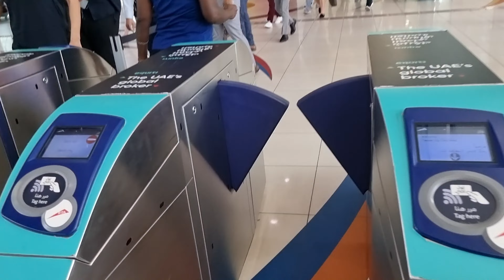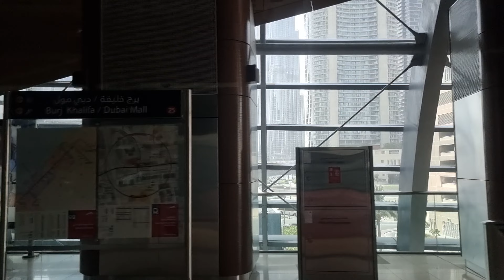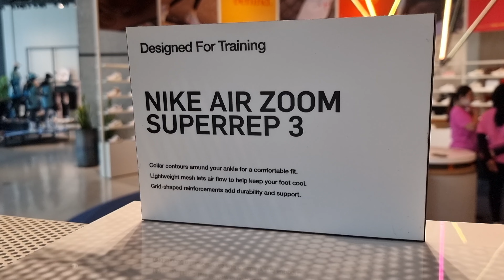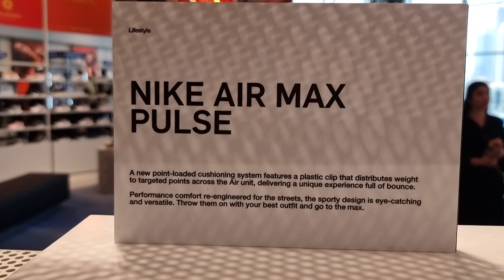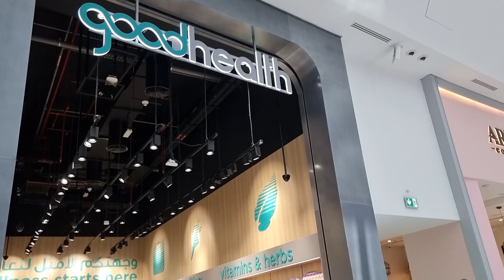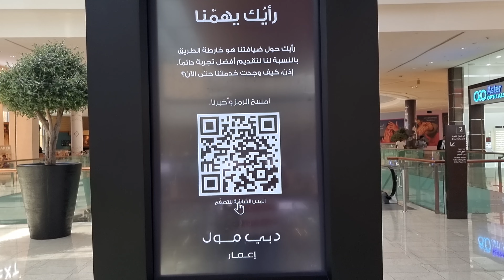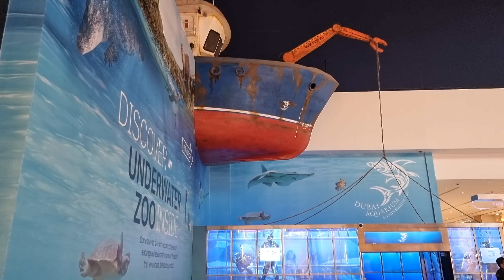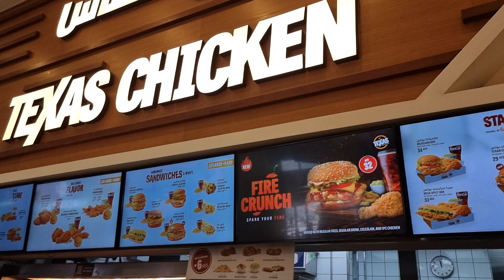Dubai metro ride & walk tour: Business Bay to Burj Khalifa Dubai Mall Metro Stn & Explore Dubai Mall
■ DUBAI MALL:
It's the largest mall in the world by total land area, and the 26th largest shopping mall in the world by gross leasable area. It was the most visited building on the planet, attracting over 54 million visitors each year. It offers adjacent iconic Burj Khalifa, 1,200 retail shops, Olympic-sized recreational ice rink, aquarium and underwater zoo, waterfalls, and dancing fountain. Twice delayed, Dubai Mall opened on Nov 4, 2008. Owned by Emaar Properties, the four-level mall has direct access to the metro station via 820 meters long elevated, air-conditioned link bridge. Attractions include: Dubai Aquarium and Underwater Zoo, VR Park Dubai, Reel Cinemas, Hysteria, Dubai Dino and KidZania.

World records and achievements:
1. Second largest mall in the world by the total land area of 1,124,000m2.
2. 20th-largest mall by Gross Leasable Area (GLA) of 350,000m2.
3. World's largest acrylic panel (Aquarium) inside Dubai Mall, which is 32.88m wide × 8.3m high × 75cm thick and weighing 245,000kg.
3. Dubai Mall records more than 5 million visitors in the month of March 2010 during the one-month Dubai Shopping Festival, setting an all-time record in visitor footfall.
4. Dubai Mall was named the best shopping experience on 29 April 2010 by Grazia Style Awards.
5. The Dubai Mall hosted a record 37 million visitors in its first year of operation in 2009 and attracts more than 750,000 visitors every week.
6. The Dubai Mall hosted a record 47 million visitors in 2010 and broke the record of 37 million visitors received in the previous year, an increase of 27% despite the economic crisis.
In 2011, Dubai Mall becomes the world's most-visited shopping and leisure destination, and attracted more than 56 million visitors, an increase of 15% from the visitors of the previous year.
7. In 2012, Dubai Mall continued to hold title of world's most-visited shopping and leisure destination, and attracted more than 65 million visitors, an increase of more than 20% compared to the 54 million recorded the previous year, 2011.
8. In 2017, Dubai Mall unveiled the world's largest OLED screen.